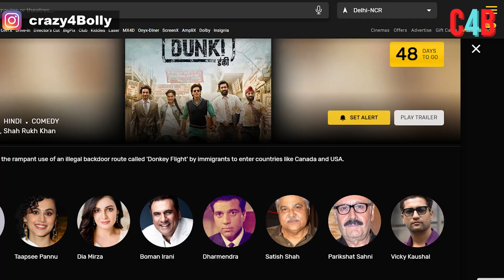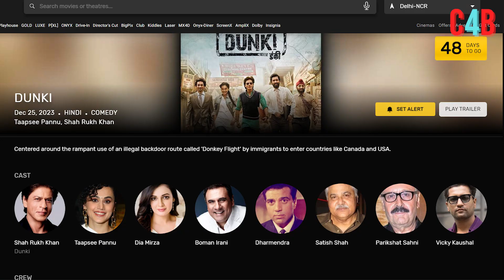Shahrukh's Dunki postponed and gets a new release date ? Deets Inside !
Shah Rukh's Dunki to be postponed to avoid box office clash with Prabhas Salaar ?